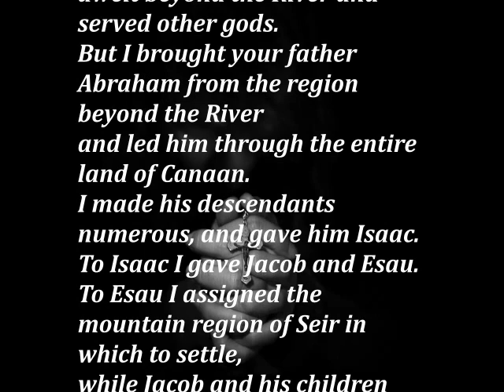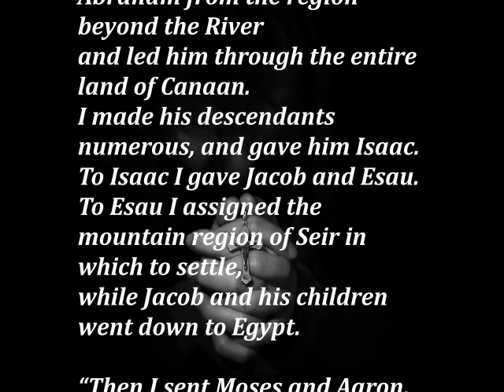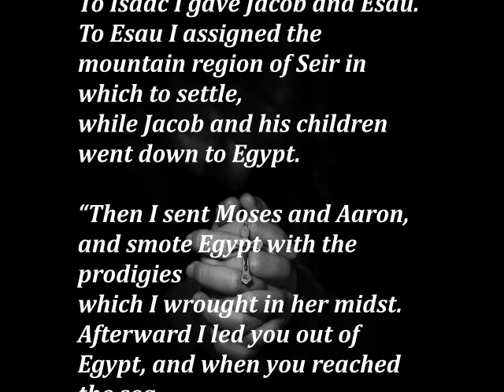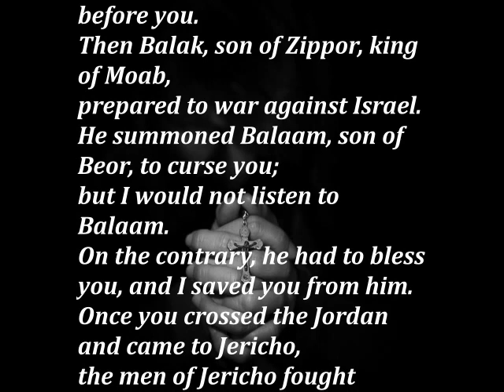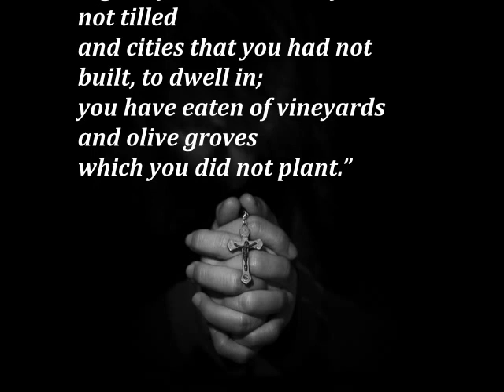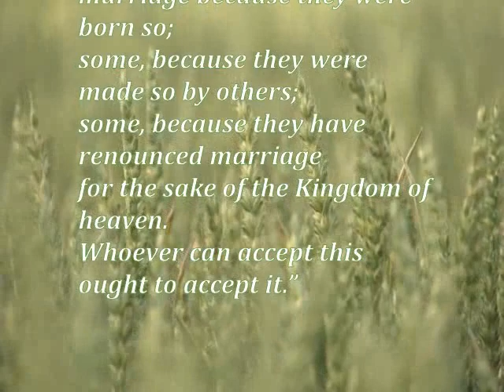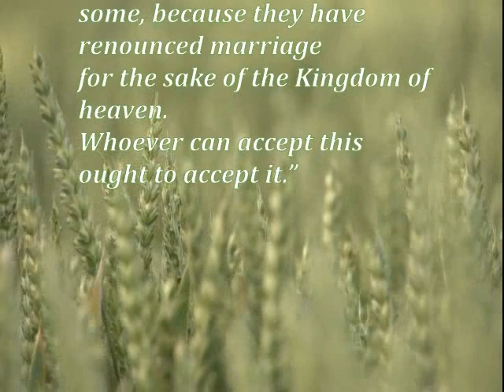Daily Gospel Reading. August 13, 2021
Today's Gospel Reading. August 13, 2021

A reading from the book of the Prophet Joshua
Jos 24:1-13

Joshua gathered together all the tribes of Israel at Shechem,
summoning their elders, their leaders,
their judges and their officers.
When they stood in ranks before God, Joshua addressed all the people:
“Thus says the LORD, the God of Israel:
In times past your fathers, down to Terah,
father of Abraham and Nahor,
dwelt beyond the River and served other gods.
But I brought your father Abraham from the region beyond the River
and led him through the entire land of Canaan.
I made his descendants numerous, and gave him Isaac.
To Isaac I gave Jacob and Esau.
To Esau I assigned the mountain region of Seir in which to settle,
while Jacob and his children went down to Egypt.

“Then I sent Moses and Aaron, and smote Egypt with the prodigies
which I wrought in her midst.
Afterward I led you out of Egypt, and when you reached the sea,
the Egyptians pursued your fathers to the Red Sea
with chariots and horsemen.
Because they cried out to the LORD,
he put darkness between your people and the Egyptians,
upon whom he brought the sea so that it engulfed them.
After you witnessed what I did to Egypt,
and dwelt a long time in the desert,
I brought you into the land of the Amorites
who lived east of the Jordan.
They fought against you, but I delivered them into your power.
You took possession of their land, and I destroyed them,
the two kings of the Amorites, before you.
Then Balak, son of Zippor, king of Moab,
prepared to war against Israel.
He summoned Balaam, son of Beor, to curse you;
but I would not listen to Balaam.
On the contrary, he had to bless you, and I saved you from him.
Once you crossed the Jordan and came to Jericho,
the men of Jericho fought against you,
but I delivered them also into your power.
And I sent the hornets ahead of you that drove them
(the Amorites, Perizzites, Canaanites,
Hittites, Girgashites, Hivites and Jebusites)
out of your way; it was not your sword or your bow.

“I gave you a land that you had not tilled
and cities that you had not built, to dwell in;
you have eaten of vineyards and olive groves
which you did not plant.”

Mt 19:3-12

Some Pharisees approached Jesus, and tested him, saying,

“Is it lawful for a man to divorce his wife for any cause whatever?”
He said in reply, “Have you not read that from the beginning
the Creator made them male and female and said,
For this reason a man shall leave his father and mother
and be joined to his wife, and the two shall become one flesh?
So they are no longer two, but one flesh.
Therefore, what God has joined together, man must not separate.”
They said to him, “Then why did Moses command
that the man give the woman a bill of divorce and dismiss her?”
He said to them, “Because of the hardness of your hearts
Moses allowed you to divorce your wives,
but from the beginning it was not so.
I say to you, whoever divorces his wife
(unless the marriage is unlawful)
and marries another commits adultery.”
His disciples said to him,
“If that is the case of a man with his wife,
it is better not to marry.”
He answered, “Not all can accept this word,
but only those to whom that is granted.
Some are incapable of marriage because they were born so;
some, because they were made so by others;
some, because they have renounced marriage
for the sake of the Kingdom of heaven.
Whoever can accept this ought to accept it.”

Gospel Reading
Daily Gospel